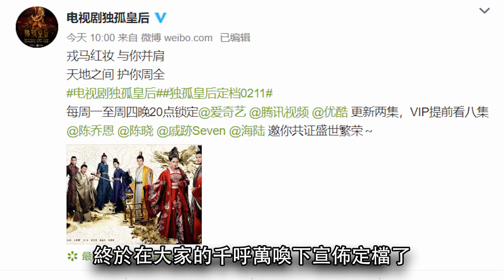《獨孤皇后》官宣定檔│陳喬恩 陳曉 海陸 戚迹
由陳喬恩、陳曉、 戚跡、海陸領銜主演的古裝權謀劇《獨孤皇后》自宣佈開拍以來就一直備受網友們的關注和期待。這部劇是以南北朝末期到隋朝建立之初為歷史背景，主要講述了獨孤伽羅與隋文帝楊堅夫妻比肩開闢亂世，創下了一夫一妻制度的先河和享譽後世的“開皇之治”的傳奇故事。該劇共設計了1600多個...